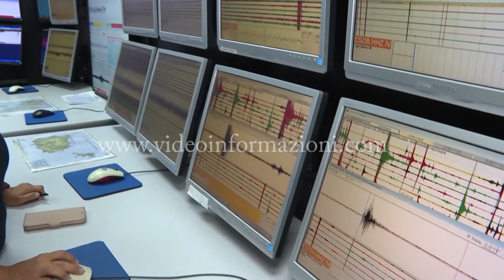Bradisismo, de Luca annuncia prova di evacuazione